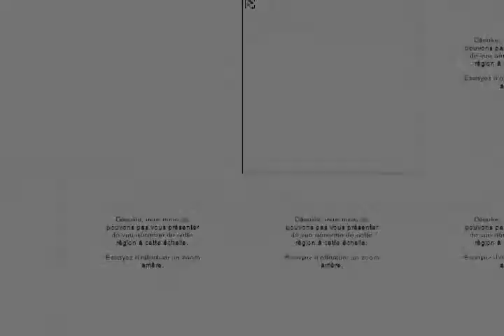Yes, I Believe I Can Fly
Maquette vidéo pour projet web interactif